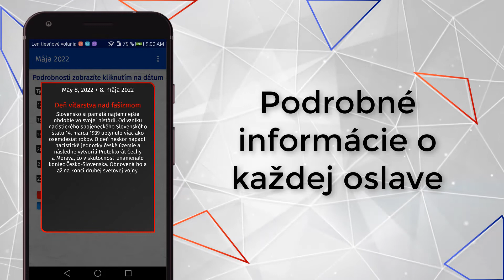App slovensky kalendar 2022